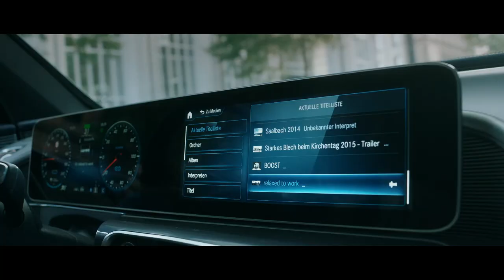Mercedes-Benz EQC – Enjoy Commuting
Life in the city is usually stressful and everything but relaxed. Why not try and turn it into something more joyful – a journey which revolves around you? The Mercedes-Benz EQC will help with that. Recharge your energy, change your habits and make the most out of your daily commute.

The content was produced pre COVID-19.

► Are you ready for e-mobility? Find out with the new EQ Ready app:

* Stromverbrauch und Reichweite wurden auf der Grundlage der VO 692/2008/EG ermittelt. Stromverbrauch und Reichweite sind abhängig von der Fahrzeugkonfiguration. Weitere Informationen zum offiziellen Kraftstoffverbrauch und den offiziellen spezifischen CO₂-Emissionen neuer Personenkraftwagen können dem „Leitfaden über den Kraftstoffverbrauch, die CO₂-Emissionen und den Stromverbrauch aller neuen Personenkraftwagenmodelle“ entnommen werden, der an allen Verkaufsstellen und bei der Deutschen Automobil Treuhand GmbH unentgeltlich erhältlich ist.